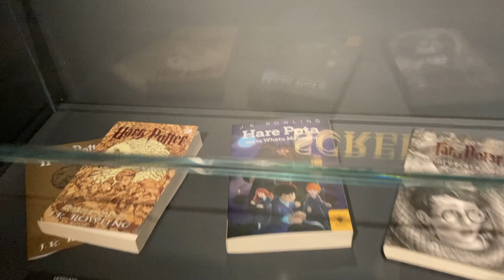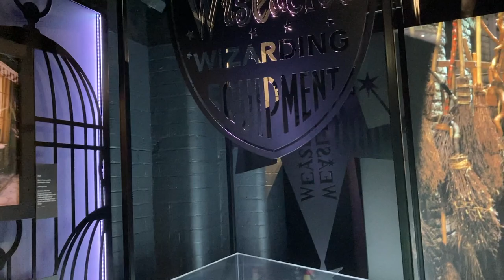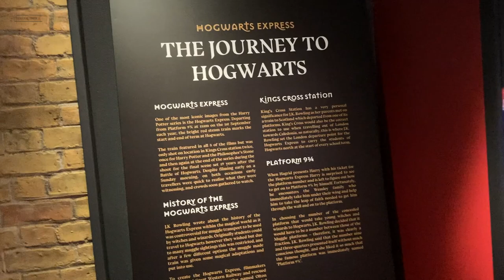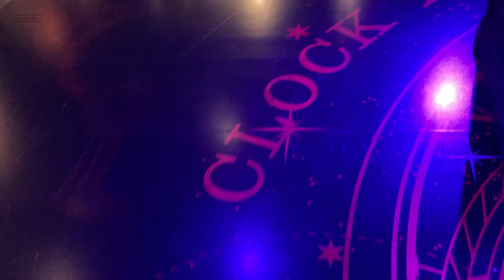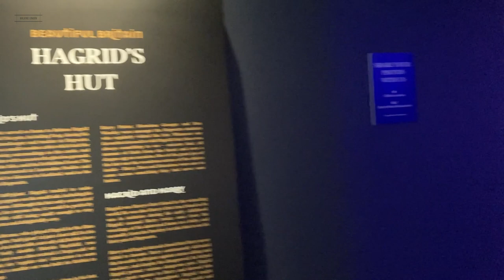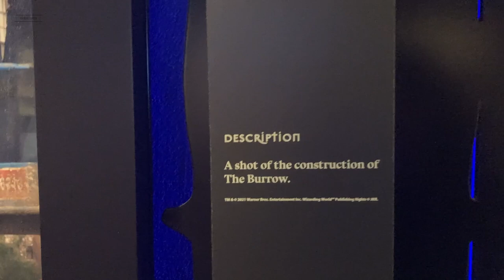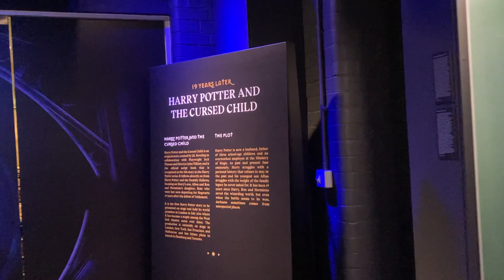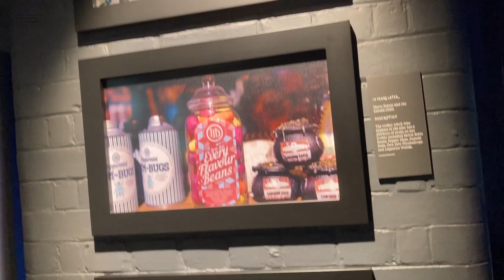🇬🇧 Warner Bros HARRY POTTER On Location |Photographic Exhibition in Covent Garden London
Walking London - Photographic Exhibition in Covent Garden London

This was my second time visiting this venue and loved it both time. I put music over it because there is lots of facts the tell you as you go around and i didn't want to spoil it for anyone who wants to visit in the future! I amazing seeing all the backstage photos and the stories behind things.

I upload videos 3 times a week on:
Monday - Wednesday - Friday at 4pm UK time (sometimes more over the weekend)

Date Filmed: October 2021

I do not give my permission for my videos in part or fall to be used by any other persons or companies.